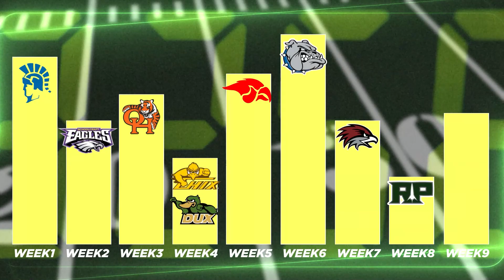Football Frenzy Food Drive 2024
A friendly competition between area high schools will help fill local food pantry shelves.